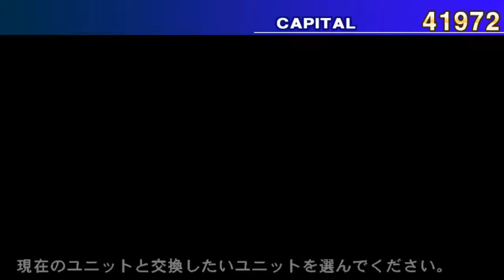SD Gundam G Generation World (Wii) - Walkthrough part 3